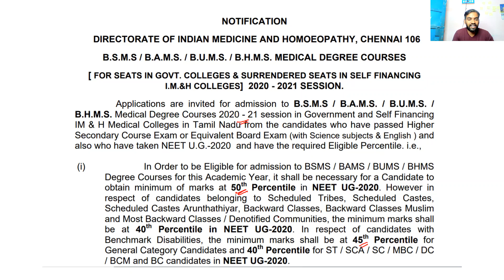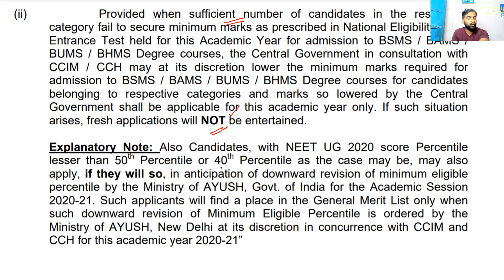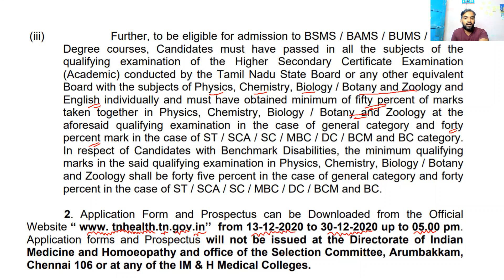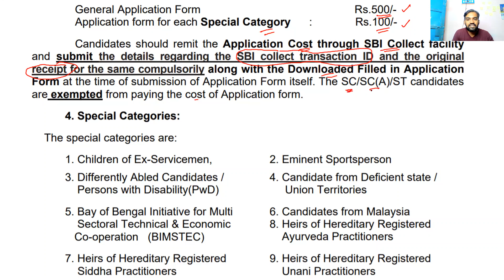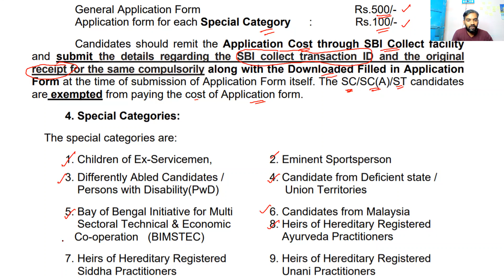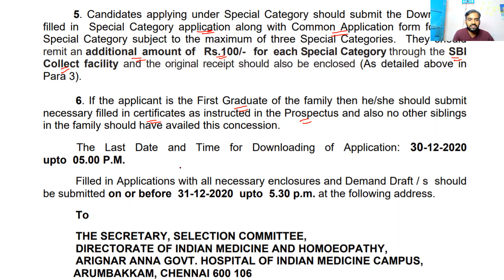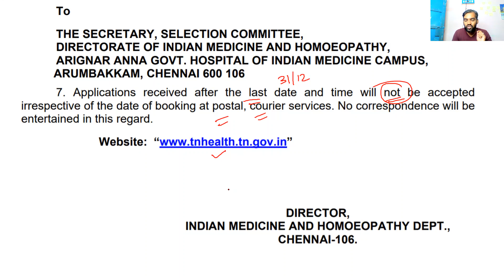B.S.M.S / B.A.M.S. / B.U.M.S. / B.H.M.S. MEDICAL DEGREE COURSES | Tamil Nadu Indian Medicine 2020